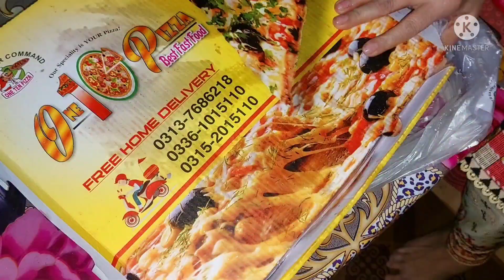My routine vlog || halwa puri || Qeema matar || pizza